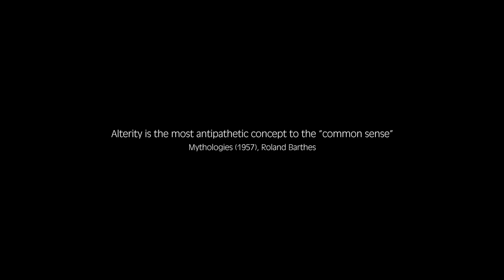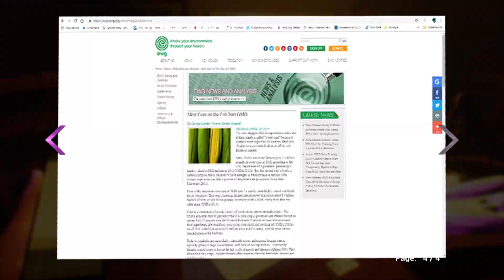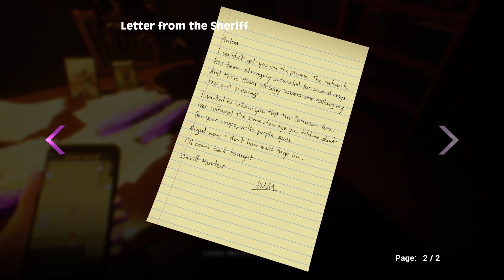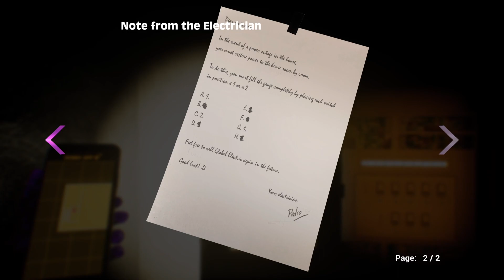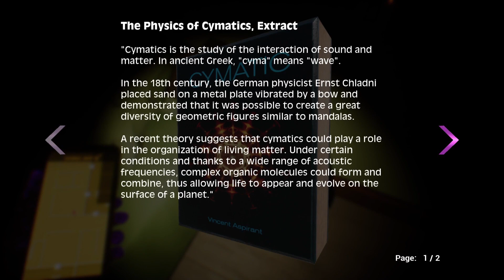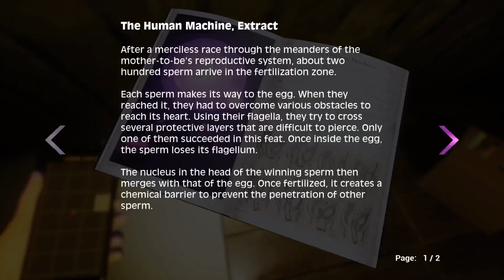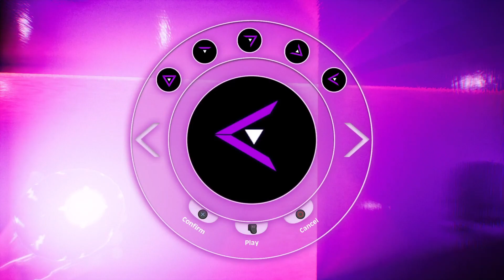ALTERITY EXPERIENCE | GUIA PLATINA | JOGO COMPLETO | DICAS E TROFÉUS | TODOS DOCUMENTOS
[BR] Guia de platina e troféus
Jogo: ALTERITY EXPERIENCE
12 troféus

00:00 Intro
🏆 09:28 Invaders
🏆 10:36 Electrician
🏆 12:19 Millionaire
🏆 16:18 Masterkey
🏆 16:34 Librarian
🏆 17:15 Detective
🏆 17:21 Abduct
🏆 25:58 Technophobe
🏆 27:32 Lockpick
🏆 29:28 Locksmith && Survivor && All trophies

[US] Platinum Trophy Guide & Roadmap